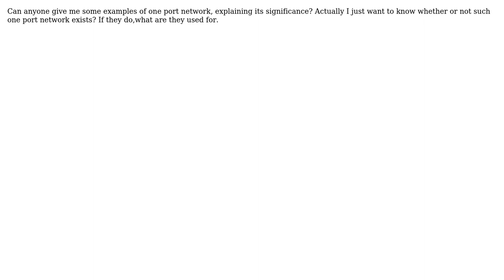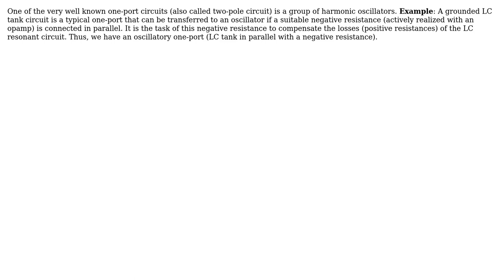Electronics: Examples of one port network (2 Solutions!!)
Electronics: Examples of one port network

With thanks & praise to God, and with thanks to the many people who have made this project possible! | Content (except music & images) licensed under CC BY-SA | Music | Images & others | With thanks to user The Photon user Rahul Kumar Singh user placeholder user LvW and the Stack Exchange Network Trademarks are property of their respective owners. You are responsible for your own actions.